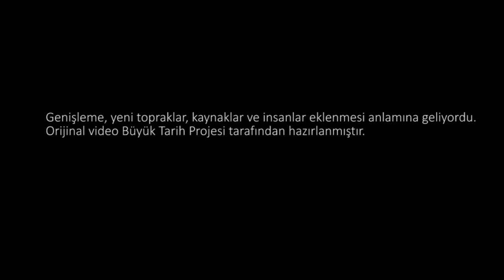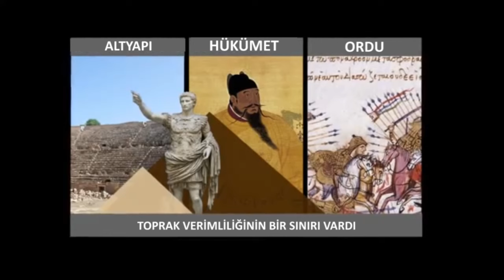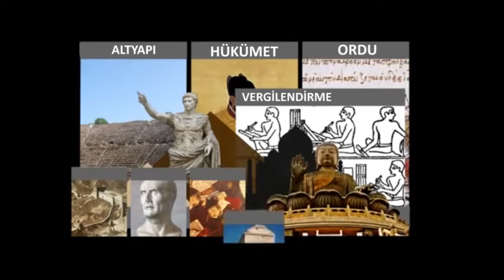Uygarlıklar Neden ve Nasıl Genişledi? (Büyük Tarih Projesi)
Why Did Civilizations Expand?